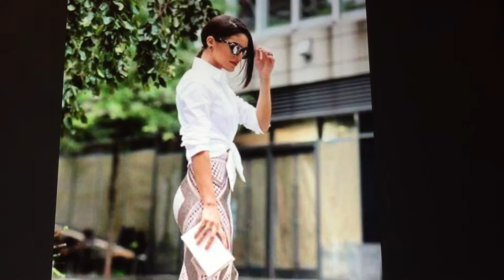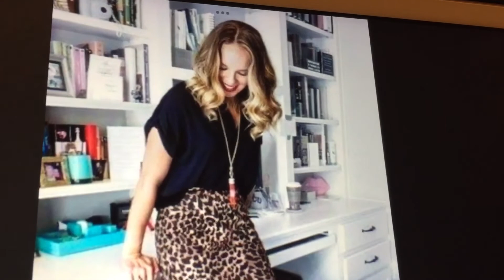Hermosos Outfits con faldas lápiz ✏️ 😍 Ideas 💡